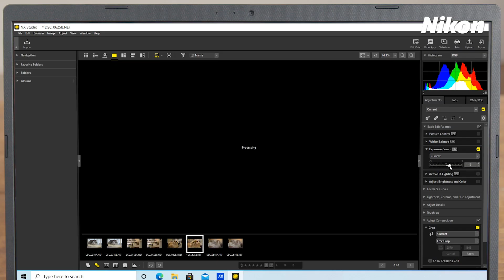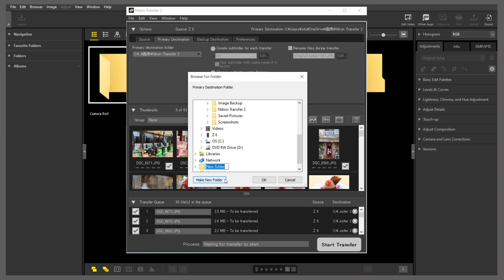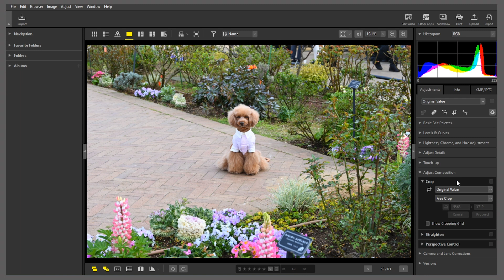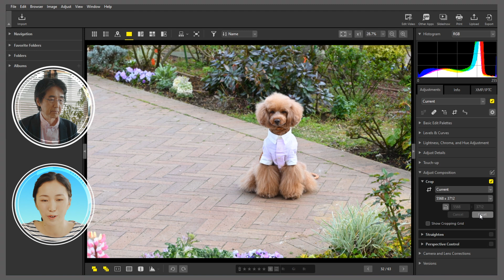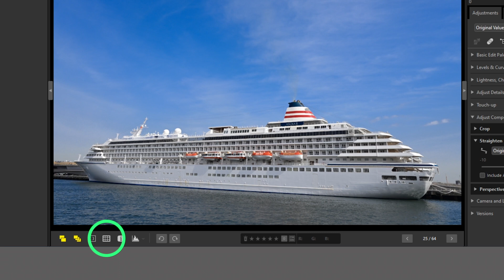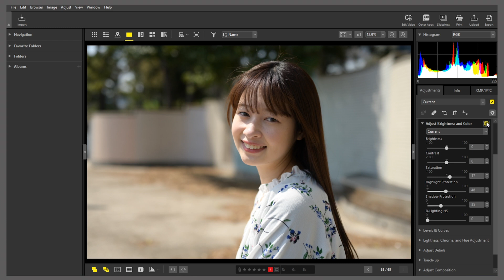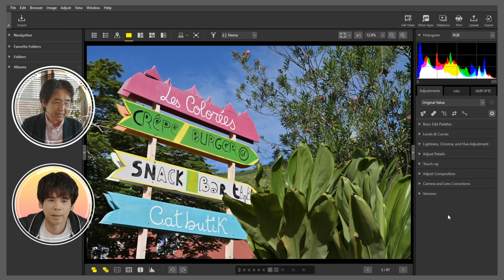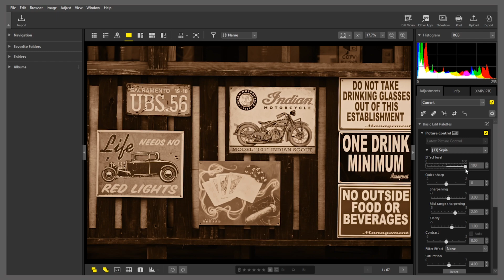NX Studio #2 Basic Image Adjustment | Nikon Digitutor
0:00:00  Opening
0:01:33  Import
0:03:42  Crop 1
0:06:09  Crop 2
0:06:49  Straighten 1
0:08:08  Straighten 2
0:09:18  Adjust Brightness and Color 1
0:11:11  Adjust Brightness and Color 2
0:12:19  Picture Control 1
0:13:50  Picture Control 2
0:15:14  Ending

Photographer: Katsunori Saito